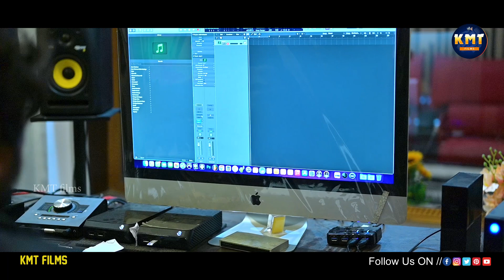NAA CHINNI KANNAYYA | NEW SONG | SINGER DILIP DEVGAN | KMT FILMS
title : Naa chinni kannayya ammananna song
 lyrics : Dilip Devgan
singer : Dilip Devgan
dop editing : Santhosh

అమ్మ నాన్న చూపించే ప్రేమ తన బిడ్డ పై ఎలా ఉంటుందో ఈ పాట రూపం లో
చాల మంచిగా  రాసి పాడినాడు దిలీప్ అన్న

థాంక్యూ ఫ్రెండ్స్ మీరు నన్ను ఎంకరేజ్ చేస్తున్నారు ఇంకా ఇంకా చేయాలని మనస్ఫూర్తిగా కోరుకుంటున్నాను🙏🙏